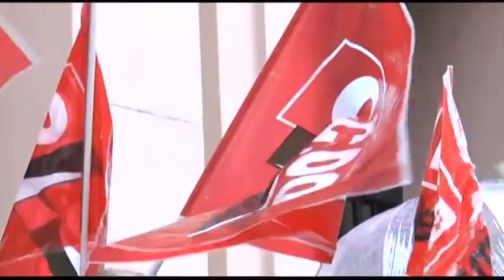CCOO anuncia movilizaciones en Correos en plena campaña electoral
Los trabajadores de Correos acudirán a la huelga con paros durante 11 jornadas en plena campaña para las elecciones autonómicas y municipales. Se trata de unas movilizaciones motivadas, han explicado desde Comisiones Obreras, por el bloqueo del Convenio Colectivo y la amenaza de imponer un nuevo recorte de puestos de trabajo.